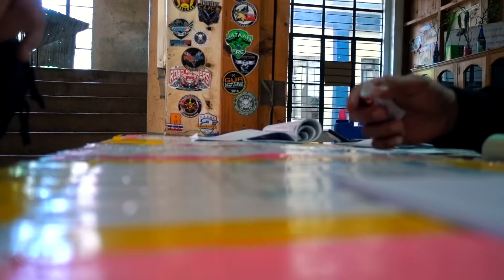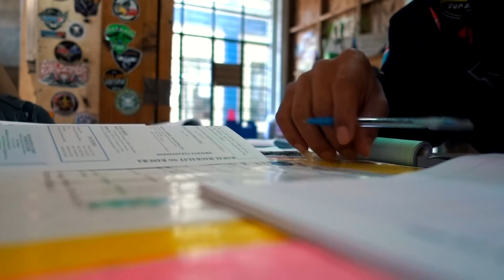LET'S TALK ABOUT THE VLOG 🇵🇭 TRAVELLING TO SAGADA, PHILIPPINES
TRAVELLING TO SAGADA, PHILIPPINES || LET’S TALK ABOUT THE VLOG || TRAVEL LUZON || BANAUE || TRAVEL PHILIPPINES

Sherran: @sherran66

After a great day in Banaue, we slept at a little guesthouse and I woke up early in order to charge my gear and do some work. I had a mammoth breakfast and then we got on the bus to Sagada. Here, we found some accommodation and I flew the drone. After trying to visit the museum (it was closed), we went for a little stroll around Sagada. The rains rolled in and then we chilled for the afternoon/evening!

*GEAR:
Main vlogging camera